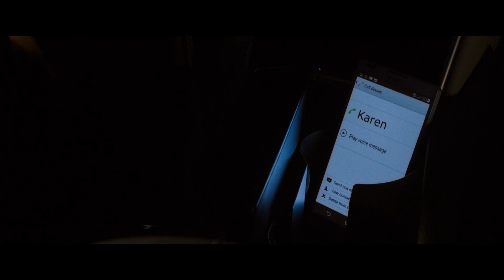Stalker Hideout | The Perfect Guy (2015) | Now Scaring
THE PERFECT GUY is NOW PLAYING and can be found to Rent or Buy

After a painful breakup, successful lobbyist Leah Vaughn jumps into a passionate relationship with a charming yet mysterious stranger.